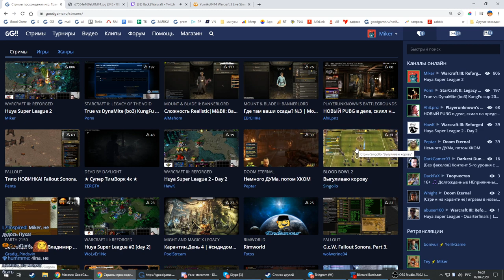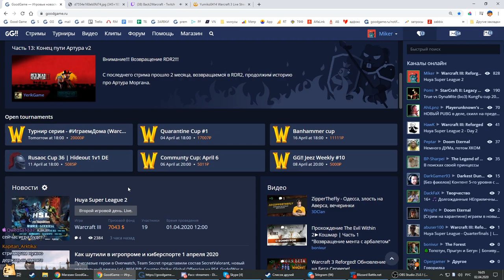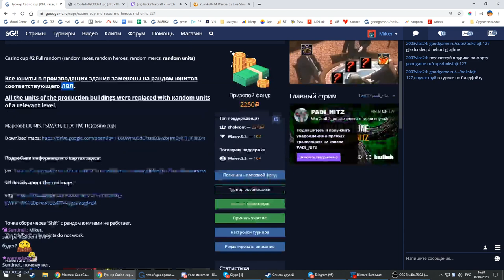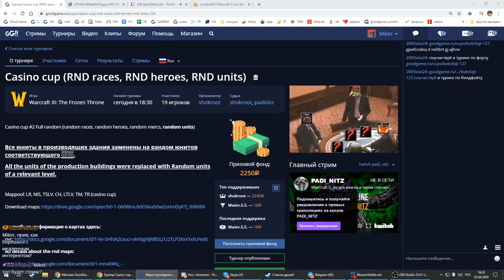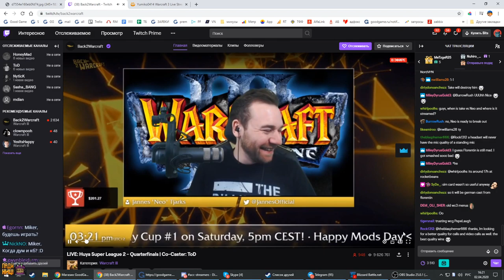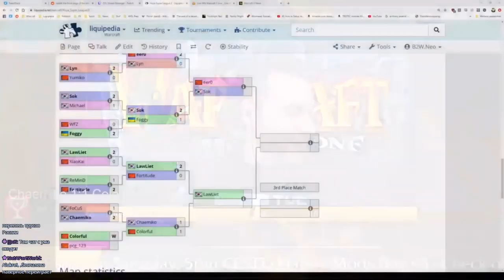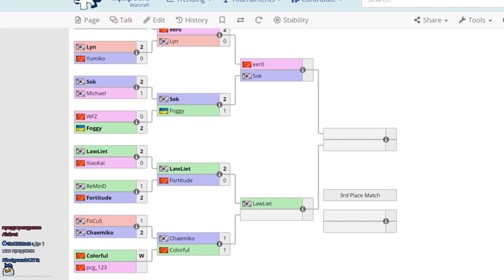Huya Super League 2 Chaemiko (NE) vs Colorful (HU) с Майкером